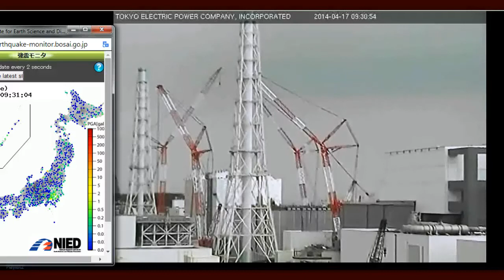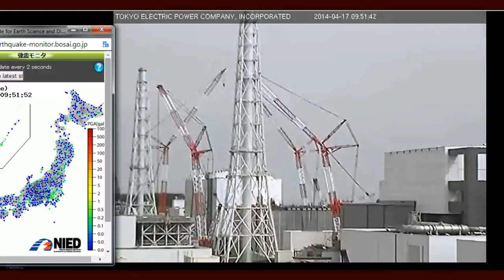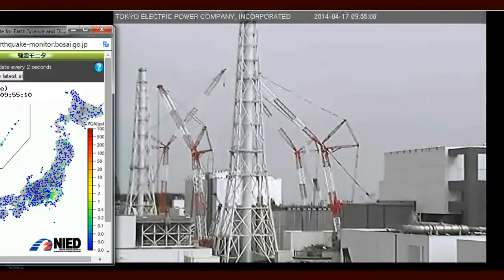Nuclear Hotseat #147~Massimo Greco~Italy Ships Nuclear Waste to USA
Nuclear Hotseat #147 -- Libbe HaLevy
15 April 2014
(site still down but you can get the show by direct link below)

Please REMIX and SHARE this important information with Credits to:
Libbe HaLevy and Nuclear Hotseat

INTERVIEW WITH: Karen Hadden~ASLB Approves New Texas Nukes with Foreign Backing!

FEATURED INTERVIEW: Massimo Greco~Reports from Italy
about Stopping Nuclear Power Plants, transporting spent fuel to the USA, possible jail time for publicly denouncing Nuclear Power.
RNA.org

Returning Interview: Beverly Findlay-Kaneko:
Families for Safe Energy
New Event: Childhood in Fukushima: Hope in Adversity
"Childhood in Fukushima" was endorsed by the Japan-America Society of Southern California.

pageId=849230&eventId=895857&EventViewMo­de=EventDetails
Sunday, April 27 at 4:00pm
New Gardena Hotel in Gardena, California

NUMNUTS of the WEEK: Japanese Publishers do not allow printing textbooks about Fukushima event!

Thank you to MissingSky101 for creating the podcast